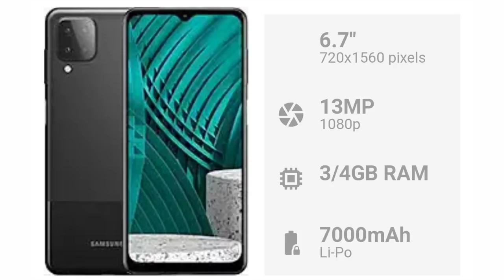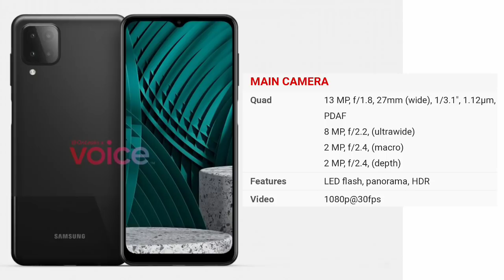Samsung Galaxy M12 2021,the biggest Battery Phone!ទូរសព្ទកម្រិតថវិការថ្មី ស្ដេចថ្ម7000mAh តម្លៃថោក..